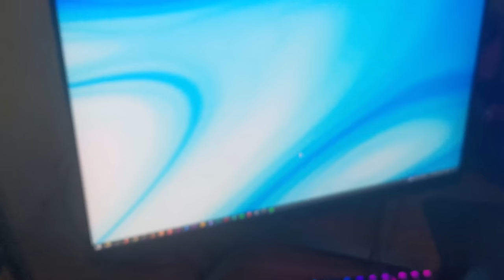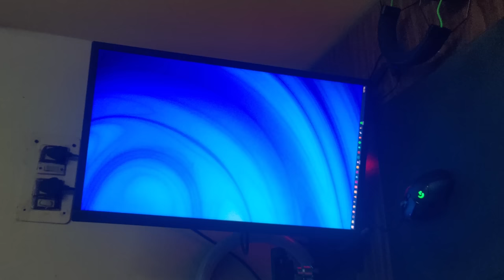My Gaming Room Tour 2022 | Tamil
System specs:-
RAM - G.skill Aegis 16 GB (2x8) DDR 4 3000 Mhz
Hard Drive - Western Digital - Caviar Blu888e 1 TB 3.5" 7200RPM
Monitor 1 - Asus Rog Strix XG248Q 240 HZ
Monitor 2 - LG 24Gn650 Ultragear Gaming 24 Inch IPS 144 HZ
Keyboard - Razer BlackShark V2
Mouse - Logitech G502
Face Cam - Logitech C922